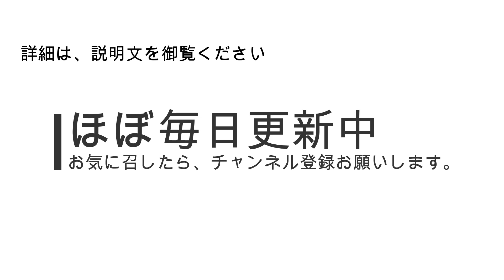播磨屋トラック今日も元気に東京を駆ける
特定のメッセージを載せた、トレーラーを運行している兵庫県豊岡市に本社がある、おかき屋さん「播磨屋」
一部ではかなり有名な存在ですが、今日も元気に東京を走っていました。